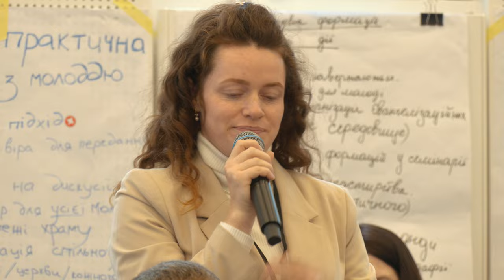«Молодь – це не майбутнє, а наше сьогодення»: молодь і душпастирі говорили про сучасні виклики УГКЦ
У Києві відбувся триденний Форум молодіжного душпастирства. Подія зібрала молодь, священників та лідерів спільнот УГКЦ із всієї України. Все для того, аби сформувати стратегію розвитку молодіжного душпастирства, за якою працюватимуть до 2030 року. Організувала подію Патріарша комісія у справах молоді УГКЦ.

Поширюйте відео!

Україна молиться!